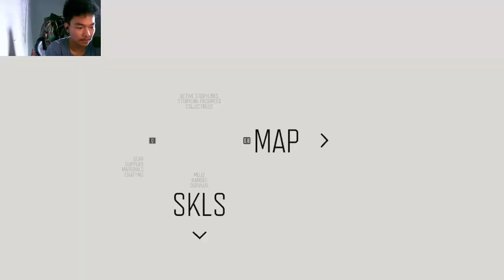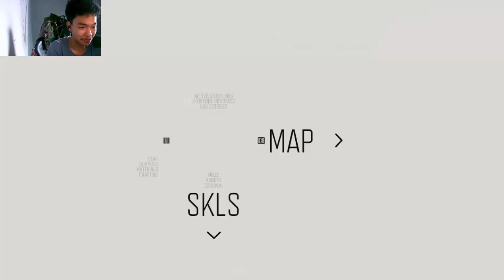Dreaded Drift Nightmares Unleashed in Days Gone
This channel showcases young streamers engaging in gaming sessions, with each video lasting precisely 2 minutes. Catering to the fast-paced digital age, these energetic streamers dive into various games, offering quick bursts of entertainment. Whether it's popular titles or trending releases, viewers are treated to action-packed gameplay, witty commentary, and spontaneous reactions within the compact duration. With dynamic editing techniques, the channel ensures viewers remain engaged throughout, making it an ideal destination for those seeking short yet exhilarating gaming experiences hosted by vibrant young streamers.